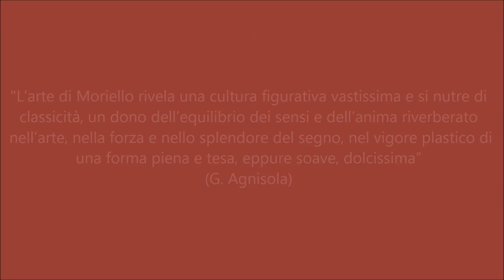Vittorio Moriello, scultore, pittore e grafico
Vittorio Moriello  nasce il 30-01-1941 a Marcianise (CE) e muore il 17/01/2000, all'età di cinquantotto anni, nel pieno del suo fervore creativo. E' stato in primis scultore, poi grafico, pittore, ceramista e restauratore di sculture antiche.Nel 1964 si diploma nella Sezione Scultura dell'Accademia di Belle Arti di Napoli.  Durante gli anni di Accademia frequenta i corsi di scultura di Emilio Greco ed di Augusto Perez, con i quali instaura un solido legame di stima e di amicizia.
Nel 1966 viene segnalato dallo scultore Emilio Greco all'archeologo Baldassarre Conticello della Soprintendenza Archeologica del Lazio che cercava uno scultore esperto di scultura classica che lo aiutasse ad identificare ed a ricomporre i celebri gruppi scultorei ed ellenistici del Museo Archeologico di Sperlonga .Nel 1977, viene invitato dalla Westfalische Hipothebank-Aktien Gesellscahft di Dortmund, in Germania, che gli commissiona, in occasione del V centenario della fondazione del Fondaco dei Tedeschi sul Canal Grande, un pannello ispirato a Venezia, destinato al salone di rappresentanza della banca.Nel 1989, per la Soprintendenza archeologica di Pompei, realizza  il manifesto della mostra ''Pio IX a Pompei'' , la copertina del relativo catalogo e, per l'occasione, una cartella di incisioni.
Nel 1995, con il patrocinio del comune di Napoli, espone i dodici pannelli della Via Crucis  nella personale ''Il Cammino terreno del Figlio dell' uomo". L'esposizione ha luogo nella Chiesa di Santa Maria La Nova a Napoli, nell'ambito delle manifestazioni del ''Maggio dei monumenti". Nel 1996  a Roma, nella sala del Cenacolo di Montecitorio, con il patrocinio della Presidenza del Consiglio della Regione Lazio, del Comune di Roma e della Provincia di Latina, Moriello presenta, insieme al poeta Gino Fiore, la cartella di incisioni ''Nel Diluvio'', commentata  dai critici d'arte Giorgio Agnisola e Pasquale Maffeo.Nel 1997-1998 realizza una serie di sculture in bronzo per l'amico e poeta Gino Fiore.
Nel 1999 lavora instancabilmente, spaziando dalla pittura, alla grafica, alla scultura, alla ceramica. Sente di aver raggiunto il culmine della sua maturità artistica ed una grande felicità espressiva.
Nel gennaio del 2000, pochi giorni prima della sua morte, viene pubblicato il volume Uno scultore per un poeta di Pasquale Maffeo (Arti Grafiche Kolbe), che con ampia documentazione fotografica e critica racconta  del sodalizio culturale tra Vittorio Moriello e il poeta Gino Fiore.
Ha partecipato a numerose mostre nazionali e internazionali, ottenendo ampi riconoscimenti.